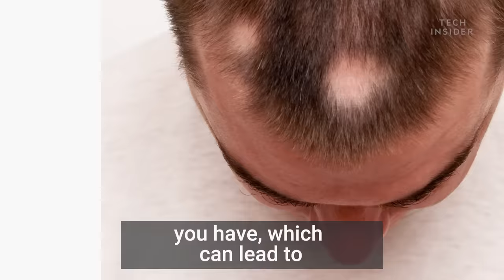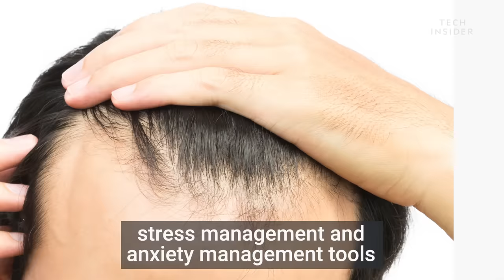Psychological Disorder Makes People Pull Out Their Own Hair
Do you constantly pluck hairs from your head or your face when stressed? You might have a disorder called trichotillomania.

Following is the transcript of the video:

Dena Rabinowitz, PhD: Trichotillomania is compulsive hair pulling. Where people pull out their hair either from their head, their face, or anywhere on their body in response to either a habitual need to pull, a compulsive feeling, or anxiety.

When people with trichotillomania pull their hair, they're often looking for different things. Some people look for the sensation. Some people like to see the hair. And some people actually will nibble off the end, the follicle.

The most common places that people pick their hair from in trichotillomania is their head. But we also see a lot of eyebrows and eyelashes. We can see arm hair, leg hair, and sometimes even pubic hair.

Most people aren't born with trichotillomania. It's something that can develop in childhood and adolescence, and it's usually in response to some sort of trigger of anxiety or stress.

Trichotillomania isn't dangerous, but it has some social consequences in that the more you pull your hair, the more bald patches and absence of hair you have, which can lead to social ostracization or criticism.

Treating trichotillomania involves a couple things. The first is we want to look at what is the pattern that people engage in this habit. Where do they pull the most? What causes it?

We often try to give people stress management, anxiety management tools, so that they're less triggered to pull. And then we work on something called competing response and habit reversal. Which is a way of teaching people alternate behaviors that are more adaptive to help them relieve their stress instead of pulling their hair out.

There a lot of body-focused behaviors that can be compulsive. What makes something often maladaptive or more normative is the percent of people who do it and the amount of interference it causes.

So lots of people will bite their nails, pick at a scab, pick at their cuticles. It doesn't mean it's a problem. But when you do it at a frequency that it causes interference in your daily life and causes distress, either because you're causing damage to the nail beds or you're doing it so much that it causes social interference, then it really is a problem. And it's similar to trichotillomania in that way.